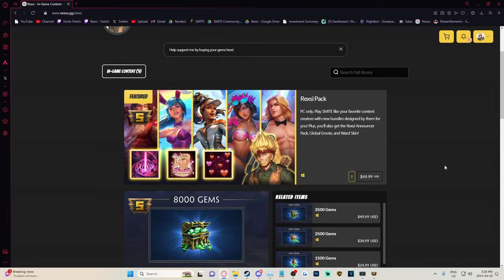FULL HEALTH RAT HEALTH HEALS MAKE YOU UNKILLABLE!